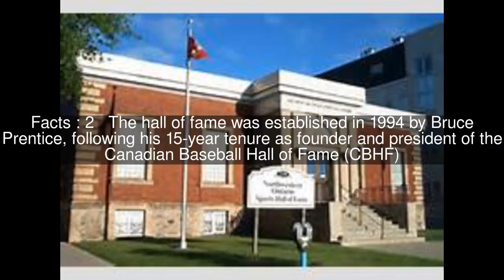Ontario Sports Hall of Fame Top #5 Facts